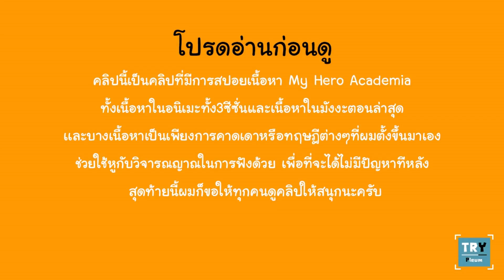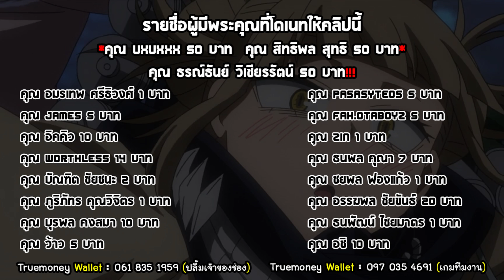ระหว่างเนย์โตะกับโทกะใครก๊อบปี้อัตลักษณ์คนอื่นได้เก่งกว่ากัน | My Hero Academia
สามารถติดตามข่าวสารเพิ่มเติมหรือพูดคุยกับเราไปที่
คุณสามารถร่วมกันบริจากสมทบทุนให้กับทีมงานช่องTR Y
ที่กำลังประสบปัญหากับความจนอย่างรุนเเรงได้ทาง
True wallet 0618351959 *ไพสิฐ เทบำรุง(ปลื้มเจ้าของช่อง)
True wallet 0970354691 *ธนพร​ บุญศิริ(เกมทีมงาน)